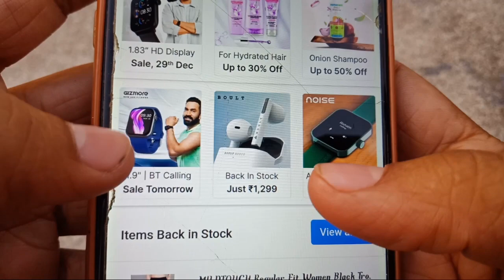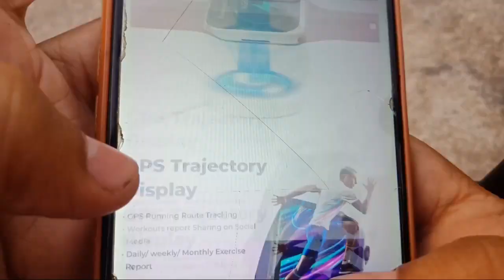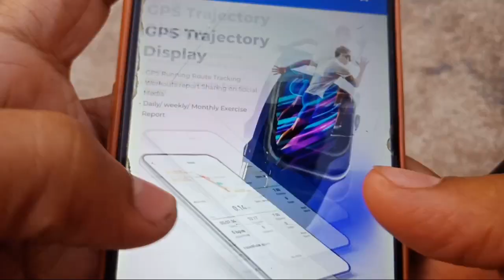Gizmore Plasma Smartwatch, Gizmore Plasma, Gizmore Plasma Watch, Gizmore Plsma Review, Gizmore Plsma